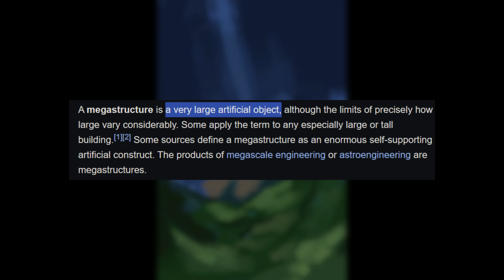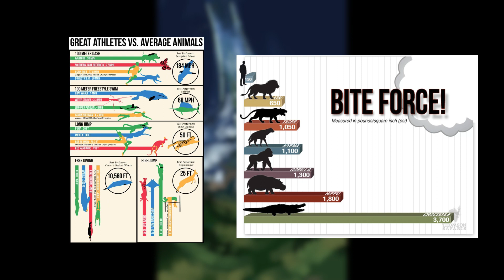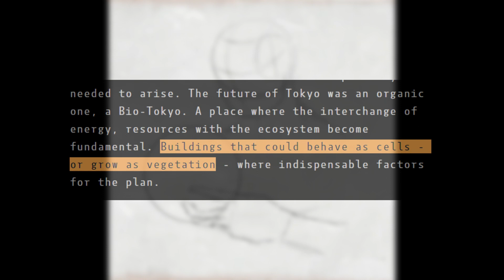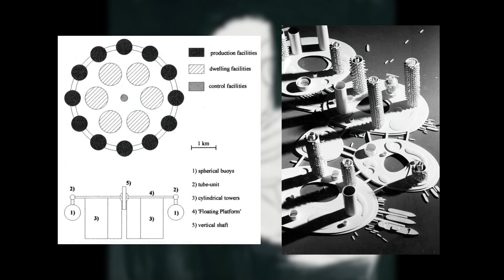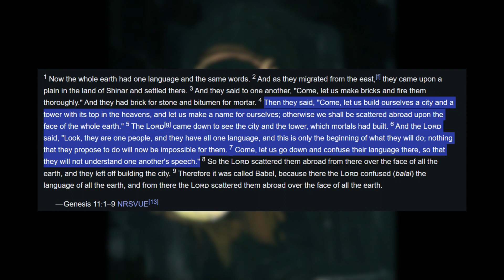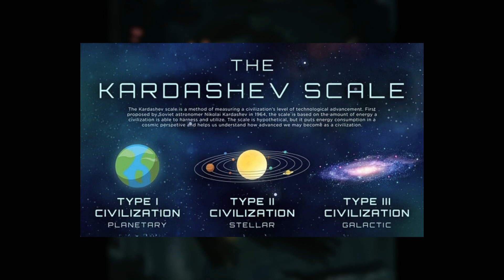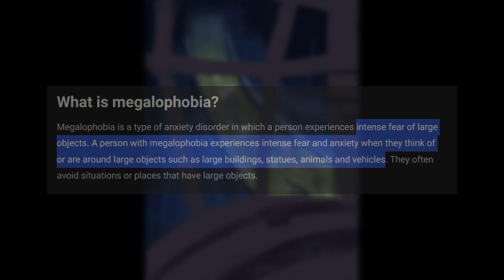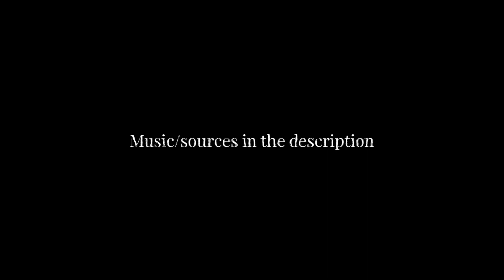Megastructures and Our Strange Desire to Feel Small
A video essay analyzing our cultural fascination with megastructures and attempting to explain our strange desire to feel small.

All background art is by me unless stated otherwise. Please do not repurpose for commercial use or without credit.

0:00 - Intro
2:01 - Ancient Megastructures
5:51 - We Need To Go Bigger
12:18 - The Megastructures of the Heavens
16:40 - Conclusion